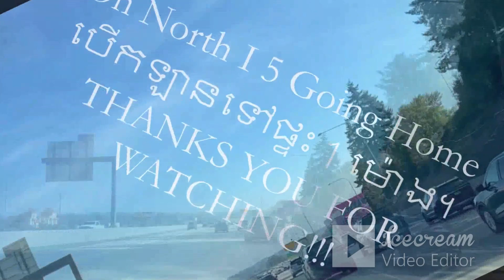Watt Vongkut Boreyram ពិធីបុណ្យភ្ជុំបិណ្ឌ Celebrates Pchum Ben Festival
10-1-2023 វ៉ាត់ វង្សគុត បូរីរម្យ Watt Vongkut Boreyram ពិធីបុណ្យភ្ជុំបិណ្ឌ Pchum Ben. Pchum,” meaning “to gather together,” and “Ben,” which represents a “ball of food.” This grand celebration lasts for a full 15 days and stands as a tribute to ancestors reaching as far back as seven generations. The 15-day ceremony of Pchum Ben is a time for Cambodians to honor their previous seven generations of ancestors. The first 14 days are known as “Kan Ben” and during this time families gather at nearby pagodas, offering food and prayers to their ancestors to save them from bad karma. Pchum Ben is a Cambodian religious festival celebrated by Buddhists. It's one of the longest festivals in Cambodia, lasting for 15 days.